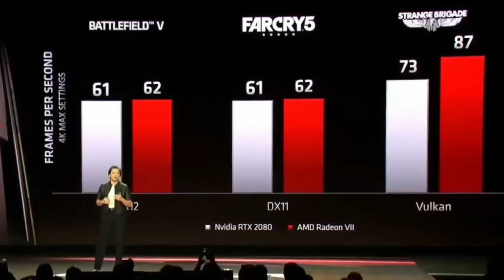WORST ONE EVER - On The AMD RADEON VII (More or less)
AMD at CES 2019 Just announced the Radeon VII, "Radeon 7" GPU. The world's first GPU built with 7 nm fabrication. Available from February 7th, the Radeon VII will be priced at USD $699.